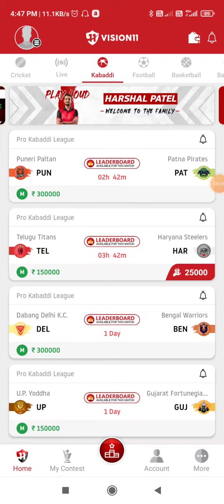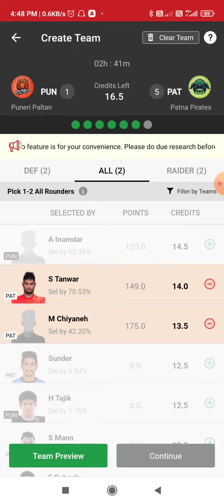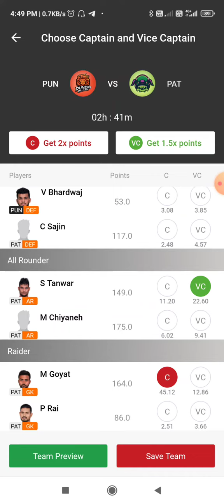PUN vs PAT Kabaddi Team Dream11 and Vision 11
Dream11
Vision 11
Kabaddi
Pro Kabaddi